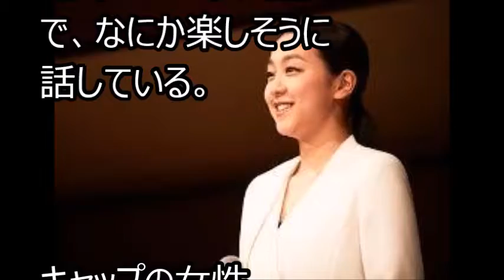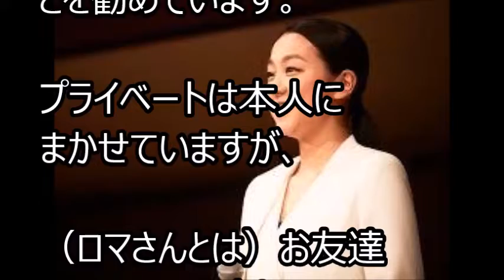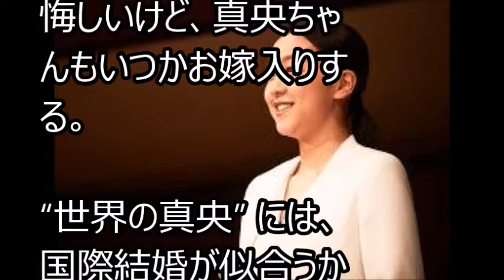「浅田真央」フランス男とルーヴル美術館密着デート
パリ・ルーヴル美術館。ドラクロワの名画『民衆を導く自由の女神』の前は、世界各国からの観光客でごった返していた。
そのなかに、黒いキャップを目深にかぶりマスク姿の、一人の日本人女性がいた。